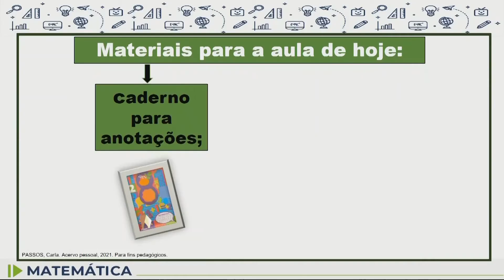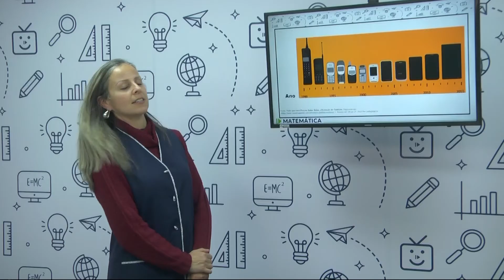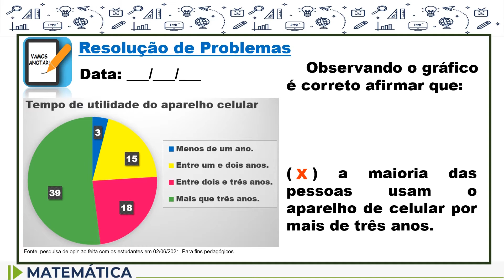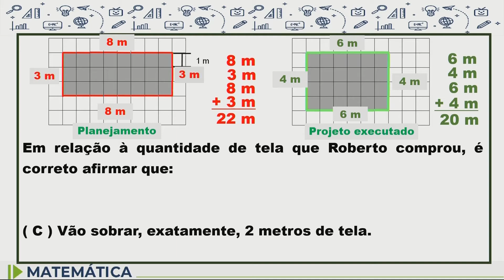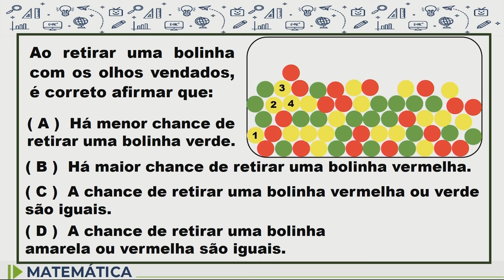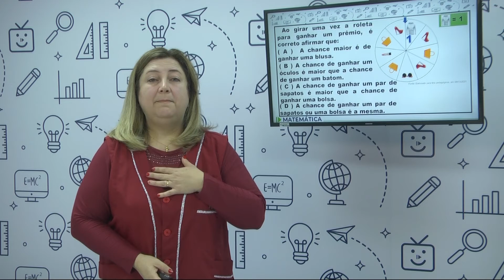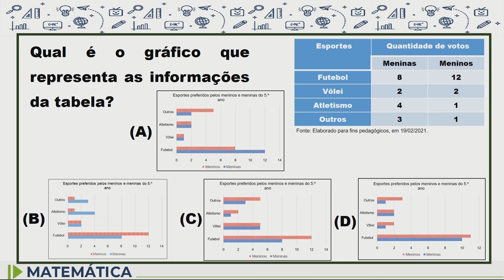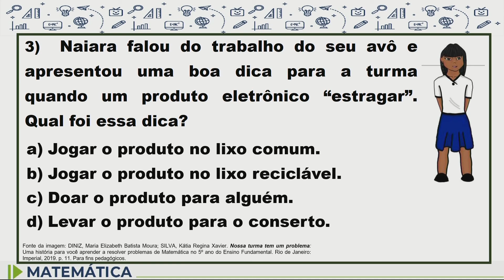Matematica 5 ano Aula 40 Dia 09 08